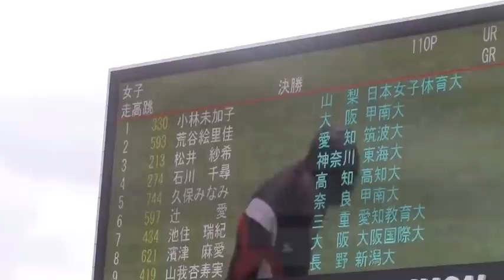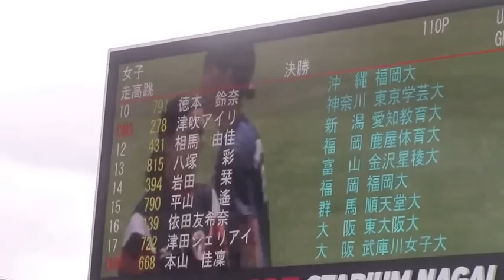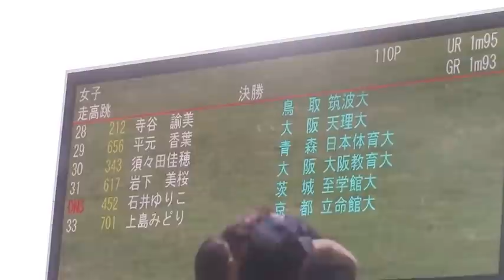2015日本インカレ陸上 女子走高跳 選手紹介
2015年 9月11日 11時00分～14時25分
女子 走高跳 決勝
順位　試順　No.
1位　12　431　相馬　由佳 (愛知教育大)　1m76
2位　27　177　仲野　春花 (早稲田大)　1m76
3位　28　212　寺谷　諭美 (筑波大)　1m76
3位　31　617　岩下　美桜　(大阪教育大)　1m76
5位　6　597　辻　　　愛　(甲南大)　1m73
5位　7　434　池住　瑞紀　(愛知教育大)　1m73
7位　21　214　庄司　雪乃　(筑波大)　1m70
7位　25　486　宗包麻里菜　(中京大)　1m70
9位　3　213　松井　紗希　(筑波大)　1m70
9位　15　790　平山　　遥　(福岡大)　1m70
11位　22　239　菅沼　美咲　（中央大)　1m70
12位　33　701　上島みどり（立命館大)　1m70
13位　1　330　小林未加子　（日本女子体育大)　1m65
13位　2　593　荒谷絵里佳　（甲南大)　1m65
13位　8　621　濱津　麻愛　（大阪国際大)　1m65
13位　17　722　津田シェリアイ（東大阪大)　1m65
13位　23　415　有賀　楓子　（新潟医療福祉大)　1m65
13位　26　545　原　香菜子　（関西学院大)　1m65
19位　13　815　八塚　　彩　（鹿屋体育大)　1m65
19位　16　139　依田友希奈　（順天堂大)　1m65
21位　14　394　岩田　　栞　（金沢星稜大)　1m65
21位　19　487　石原　里紗　（中京大)　1m65
23位　10　791　徳本　鈴奈　（福岡大)　1m65
24位　4　274　石川　千尋　（東海大)　1m60
24位　20　154　照井はるか　（聖学院大)　1m60
26位　9　419　山我杏寿実　（新潟大)　1m60
26位　30　343　須々田佳穂　（日本体育大)　1m60
NM　5　744　久保みなみ　（高知大)　　記録なし
NM　24　40　若月　未来　（仙台大)　　記録なし
NM　29　656　平元　香葉 　(天理大)　　記録なし